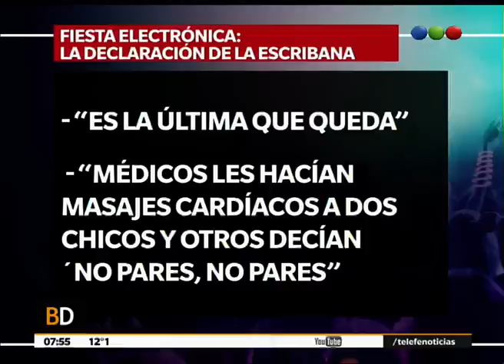Time Warp: la declaración de la escribana – Telefe Noticias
Más El pasado fin de semana fallecieron cinco personas y otras resultaron heridas e internadas en diferentes hospitales como consecuencia de una intoxicación luego de asistir a la fiesta Time Warp. Las víctimas habrían consumido pastillas con una concentración letal de parametoximetanfetamina (PMMA), conocidas como “falso éxtasis”, provocándoles heridas internas graves.  Casanello realizó una inspección ocular y detectaron además que había el doble de asistentes de lo permitido. La escribana declaro ante el juez y dijo lo que vio dentro del predio. Confirmó que había varios jóvenes drogándose con pastillas e inhaladores. Además relató cómo los médicos reanimaban a jóvenes realizando masajes cardíacos. Según sus registros, la primera muerte se produjo a las 5.55 y la segunda a las 6.40 de la mañana.